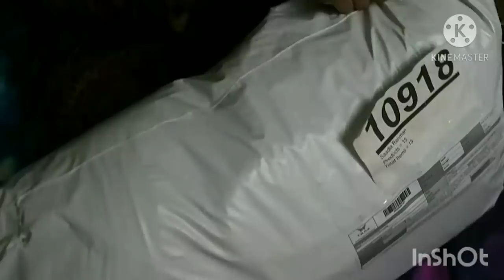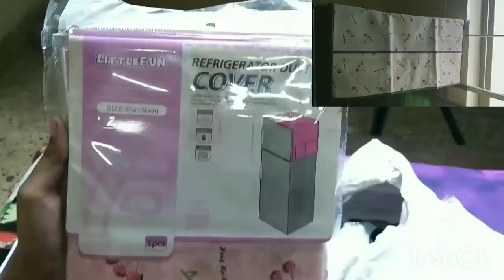house hold product reasonable prices-PR package-pakistani mom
Sadia From (Pakistan)

I Make Videos Of: ℂooking | 𝔼ating | 𝕆uting | 𝕊hopping | 𝔻iy's  | 𝕍log   and Many More

Twin Draft Door Guard 40'' : 250
Fridge Basket Multi Purpose : 300
Pot holder pair : 300
tea pot tea strainer : 200
silicone star strainer : 200
silicone Honeycomb Ice tray : 400
Oil Brush Bottle : 250
Flower Heat Pad : 150
Blanket Bag : 250
Potato Masher : 150
Baby Fruit Pacifier : 300
Baby knee Pad : 250